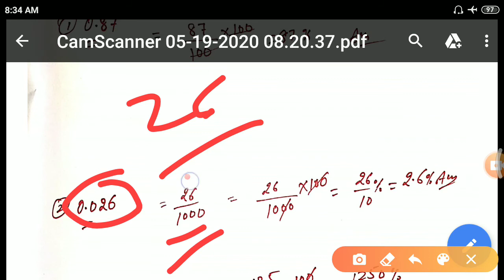Percentage. class5thmath. How to convert Decimal into percentage | दशमलव को प्रतिशत में बदलो।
This channel provide study material those students who doing self study at home.